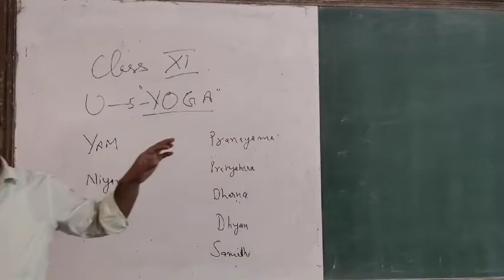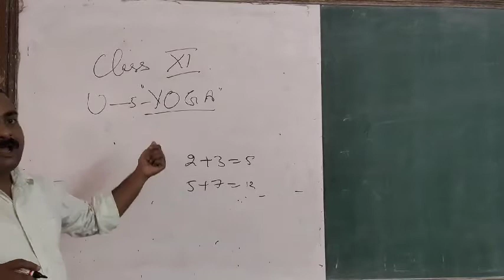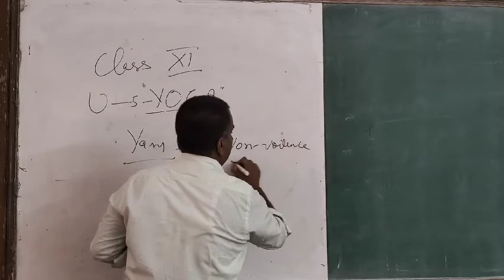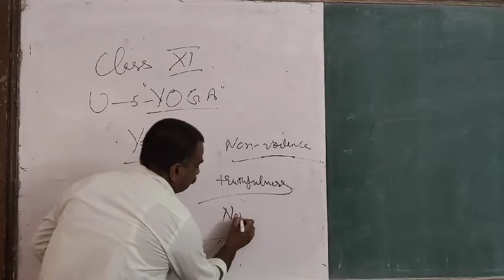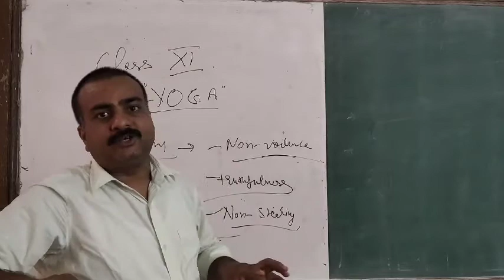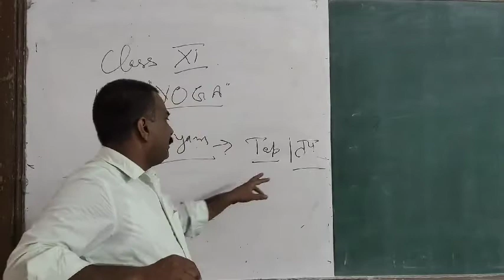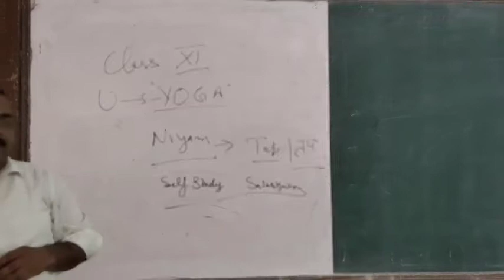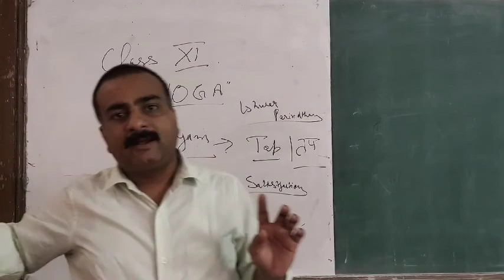Yoga#ashtanga yoga ashtangayoga yogapractice yogainspiration yogaeverydamnday yogalife vinya